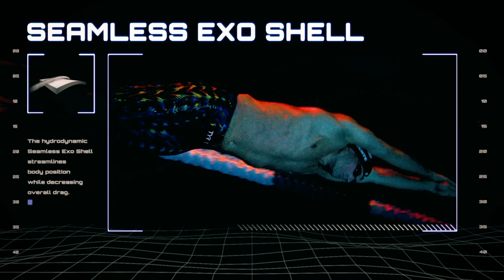Swim Poll of the Week: Should the NCAA Allow Winter Sports Seniors Another Year of Eligibility?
The coronavirus pandemic caused the 2020 NCAA winter championships to be cancelled across all sports and most schools across the United States have shut down for the remainder of the semester. The majority of the spring sports season was cancelled and the NCAA announced they would be giving those student athletes an extra year of eligibility in order to make up for lost time.

But the NCAA did not allow an extra year of eligibility to the winter sport athletes that lost their championships to the pandemic, which has not sat well with those athletes. NC State's Coleman Stewart wrote an open letter to the NCAA asking for clarification regarding their decision so he could get started on his professional plans or continue to prepare for a potential fifth year.

Texas' Maxime Rooney and teammate Jack Collins also wrote a letter to the NCAA with anecdotes from fellow senior student athletes who lost out on their last championship competitions to the virus, asking for a fifth year of eligibility so they can end their careers on their own terms.

Would it be fair for the seniors of winter sports to be granted an extra year of eligibility so they can finish their seasons at a championships or is it too complicated?